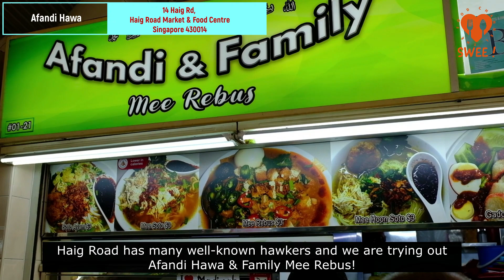Haig Road Mee Soto - Singapore Food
Looking for comforting and hearty Indonesian food? At Haig Road Food Centre, Afandi Hawa & Family Mee Rebus serves up recognizable Indonesia dishes, such as mee soto or soto mie, soto ayam, mee rebus, gado gado and more!

Afandi Hawa & Family Mee Rebus
#01-21
Haig Road Market & Food Centre
Singapore 430014